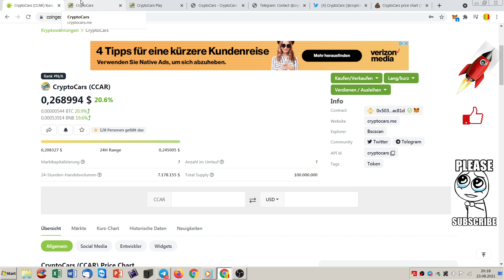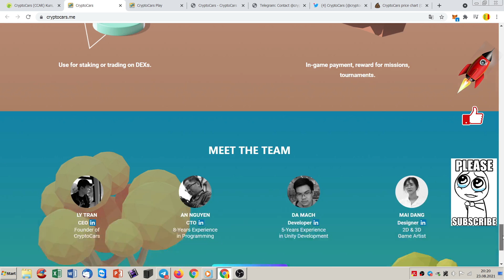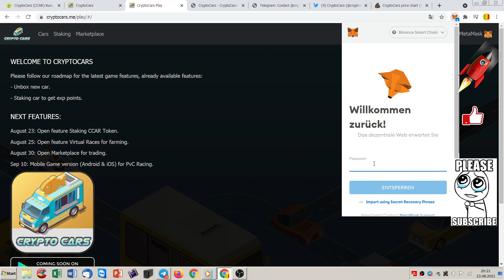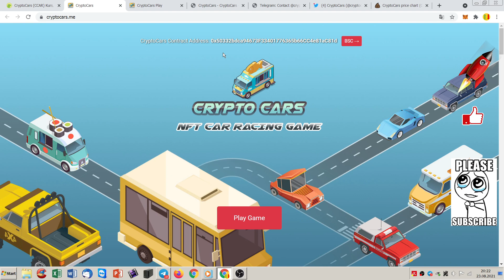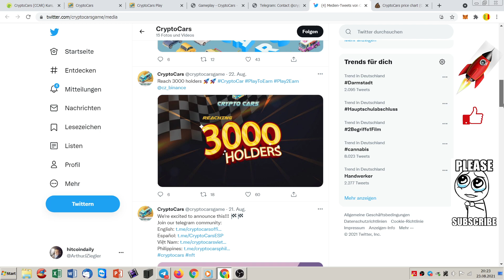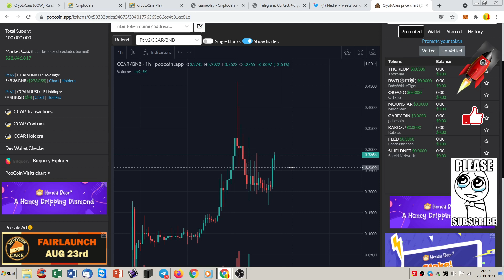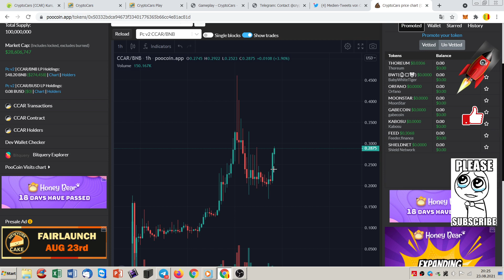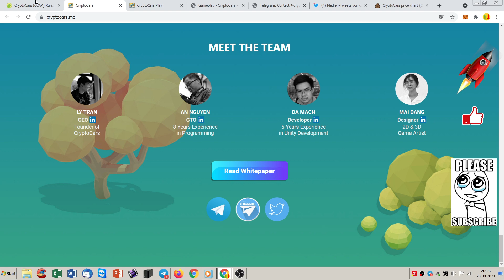CryptoCars (CCAR) Car Racing - next 100X $ NFT Game Gem?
BTC:
13yzvZ23qogT1o11S65Sqb2rqBvdcfg4Kx

BNB Binance Smart Chain BEP20:
0x593a02810ce6a891dc86bc7ab2bf7c4e7f41e899

CryptoCars
Build your crypto cars and enjoy your adventure in the unlimited world.
Movie Cars - A 2006 American computer-animated sports comedy film produced by Pixar Animation Studios and released by Walt Disney Pictures.
The NFT Blockchain Technology that helps to prove your ownership of digital assets.
When completing the mission, the player will receive materials to upgrade level or build a new car that can be sold for money.
Every car is represented by a non-fungible token (NFT). Owning this token means you are the sole owner of this car.
CryptoCars use standard BEP-721 to create NFT Token. That can help players easy to manage their NFT across Binance Smart Chain ecosystem.

yBit, Market Cipher, Ledger, TokenMetrics, Crypto.com & more!

This crypto text in the cryptonews don´t make much sense on the blockchain, but it will help to be big like Cardano, Coinbase, Binance or Bitcoin.

According to the die hard maximalists, there is only one true cryptocurrency that will last and that is Bitcoin.

This is untrue as we know that there are many use cases that Bitcoin just cannot meet. Everything from privacy preserving to smart contracts and scalability.

Nothing here in shall be construed to be financial legal or tax advice. The content of this video is solely the opinions of the speaker who is not a licensed financial advisor or registered investment advisor. Trading Forex, cryptocurrencies and CFDs poses considerable risk of loss. The speaker does not guarantee any particular outcome.